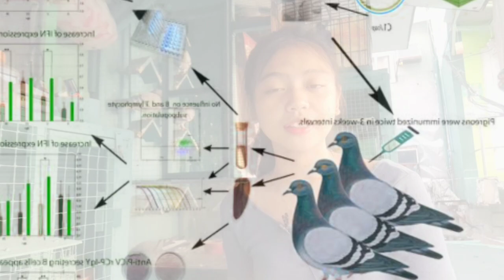Ayun pala ang benepisyo niyan...ok sa orayt